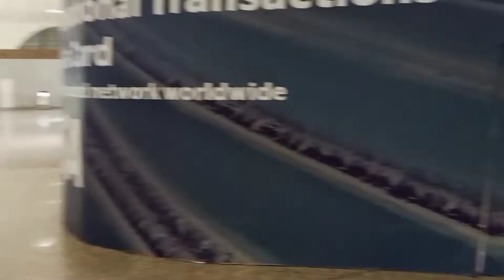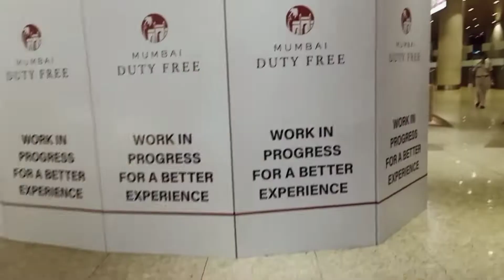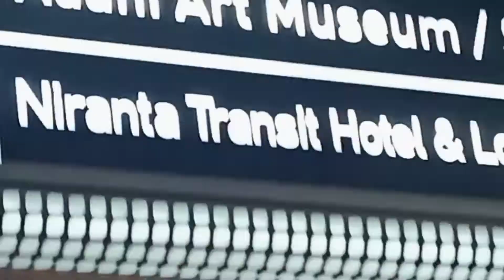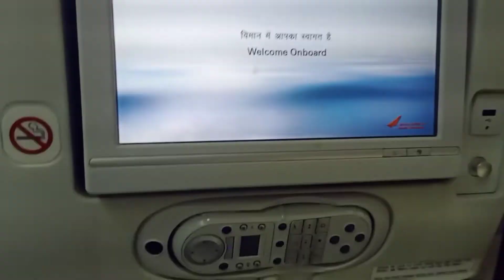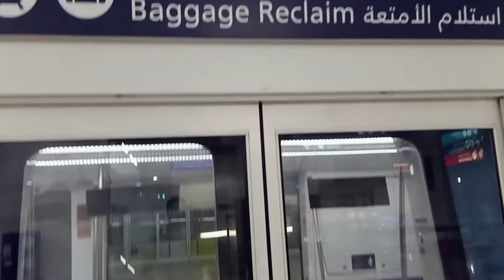Mumbai To Dubai Travel Vlog ✈️🇦🇪🇮🇳 | Travelling with Air India AI911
Mumbai to Dubai travel vlog